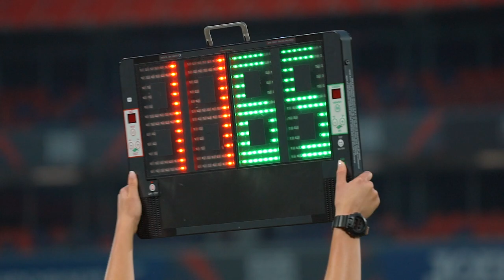LIVE: Суперлига 2021, 18-й тур. ЦСКА 0:1 "Локомотив".